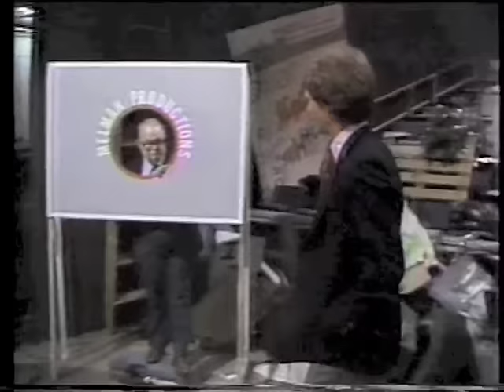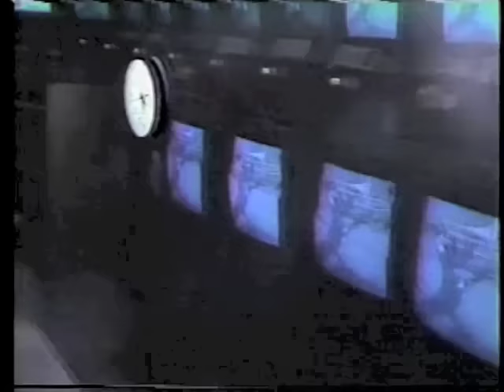Bungalow Cold Close on Letterman July 28, 1982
Dave says good night, then retires in the bungalow outside the studio.

Portraying Edible Plant Lady "Arlyne Ginder" was Late Night Talent Coordinator Sandra Furton.

This was the end of the show that featured the Kaufman/Lawler incident; thus Dave's remark on Gerry Cooney, who was scheduled the following night.